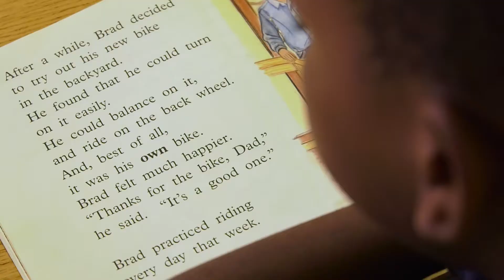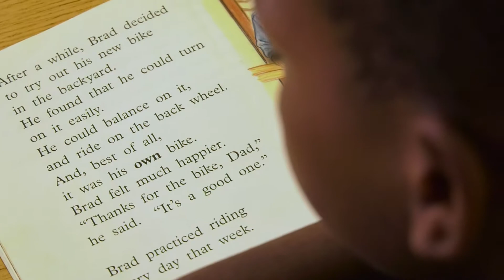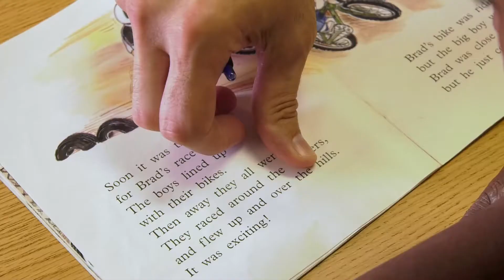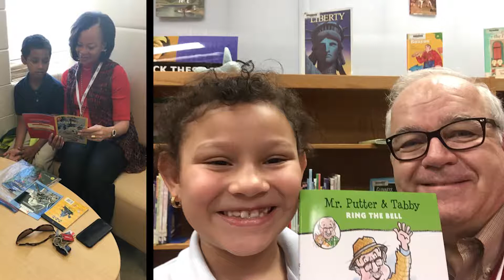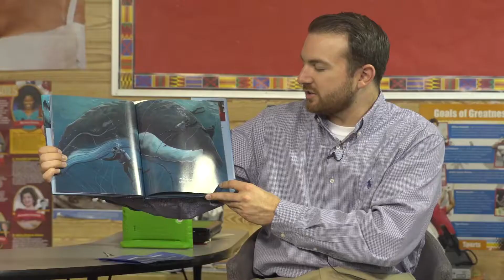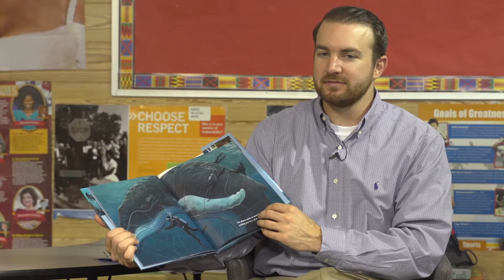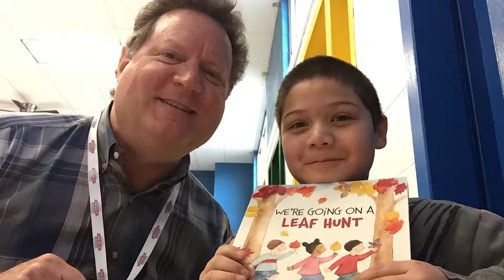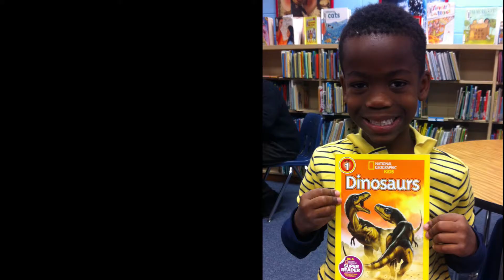AR KIds Read - AGLR